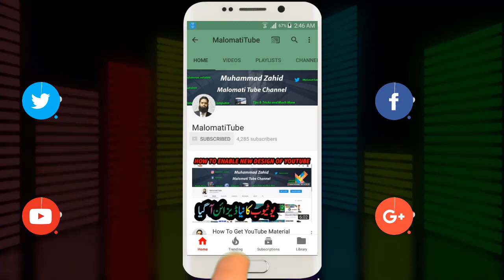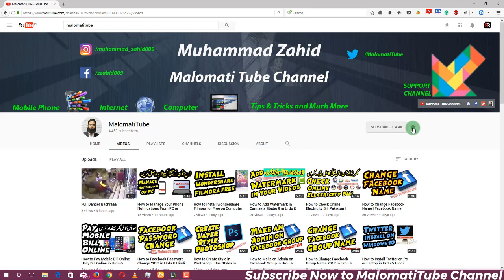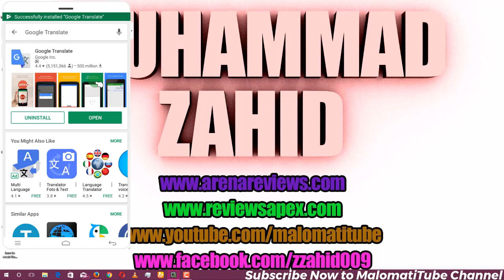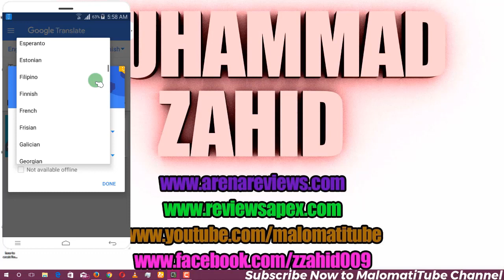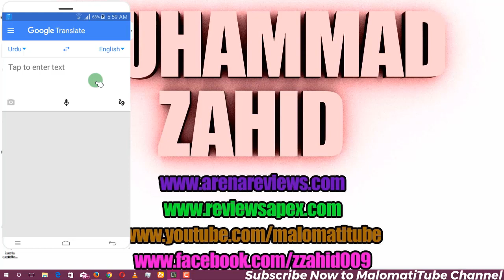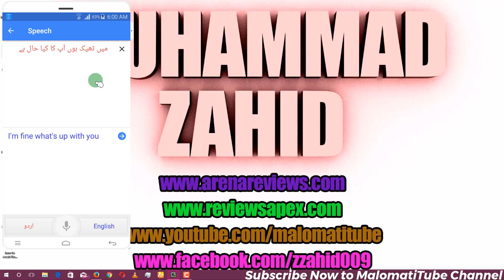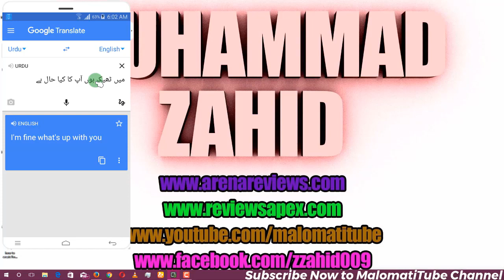Translate Urdu to English Using Your Voice | Learn English From Mobile by MalomatiTube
Translate Urdu to English using your voice - learn English from mobile
In this video tutorial, I will show you how to translate Urdu to English using your voice learn English from mobile app download
MalomatiTube
Malomati Tube
Urdu to English Voice Translation
Learn English From Mobile
How to Translate From English to Urdu - to English
Google Translate
Google Translate
Google Translate
Google Translate
Google Translate
Translate Urdu to English Using Your Voice